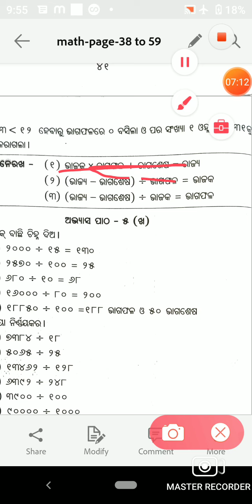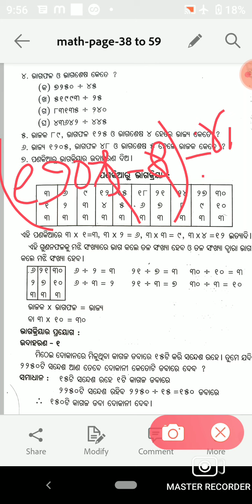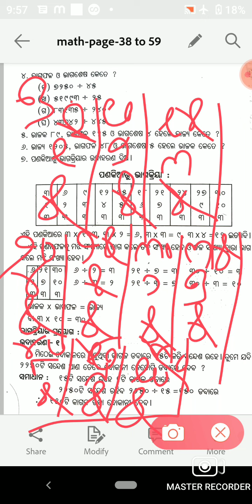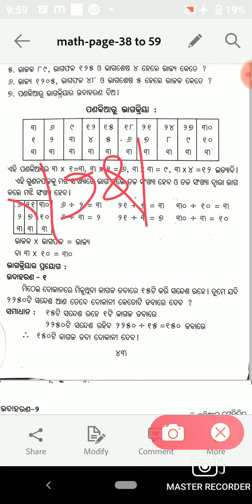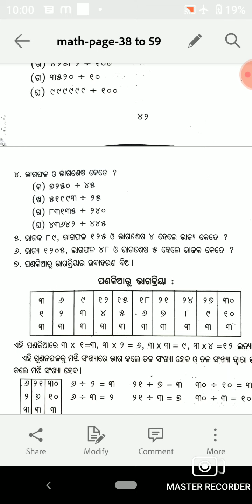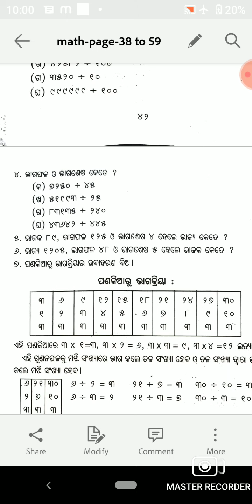SRI MAA SRI AUROBINDO/class-4 math/ଅଭ୍ୟାସ ପାଠ ୫(ଖ)/Dt-31-08-21